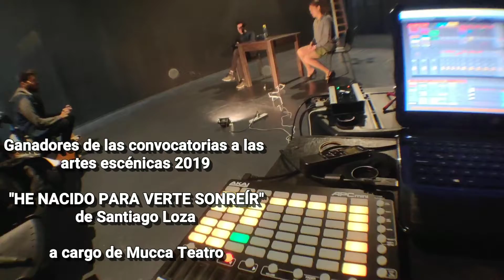Premio a la Creación y Producción Teatral Independiente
Obra teatral:
“HE NACIDO PARA VERTE SONREÍR” de Santiago Loza

Grupo "La Mucca"

en escena Vanesa Salazar y Marcos García
Música original y diseño sonoro: Fede Gaumet
Diseño de iluminación: Franco Muñoz
Producción general: La Mucca, teatro
Co-dirección: Elvira Bo
Dirección: Guillermo Baldo

Premio de
Agencia Córdoba Cultura SE
Gobierno de Córdoba